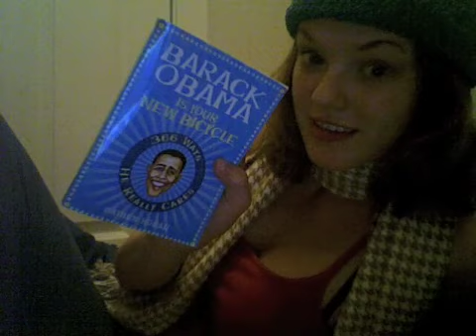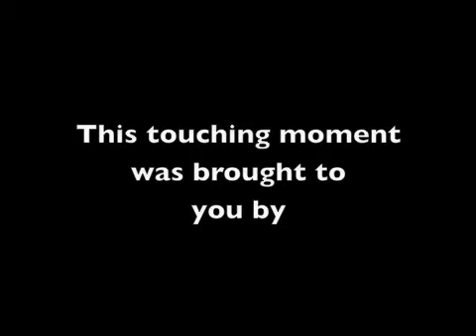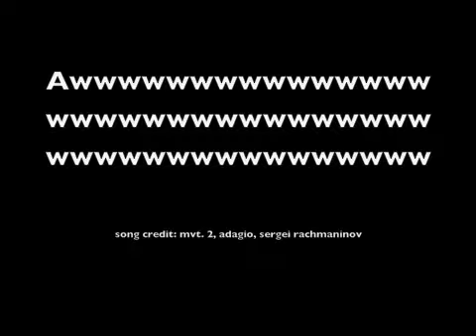5.24.09 Sundays with Marta (ba-)ROCK!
HAPPY SUNDAY!

Challenges:

1. Wear a hat.
2. Tell a joke.
3. Do something you like to do but aren't good at (or tell us about it!)

^our thread!